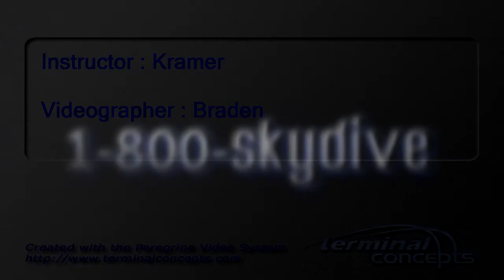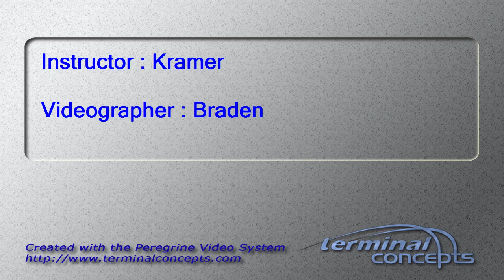Tara Davis's Tandem skydive!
Tara Davis's tandem skydive on Sunday, October 13, 2013 with Kramer at Skydive Indianapolis.  Located in Frankfort, IN, Skydive Indianapolis is THE place for tandem, AFF and experienced skydivers.  Come out and Skydive Indiana, Skydive Kentucky, and Skydive Ohio!